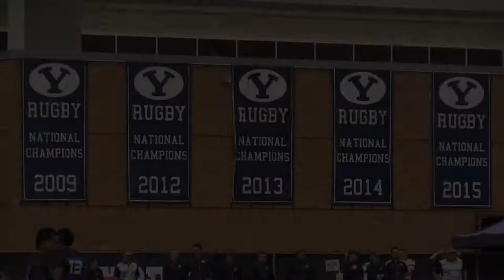BYU vs Cal highlights